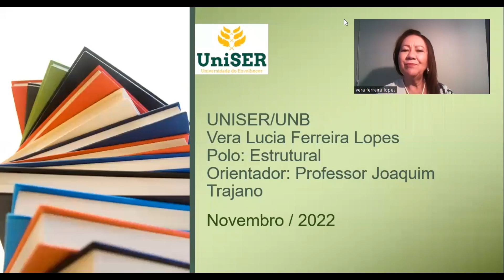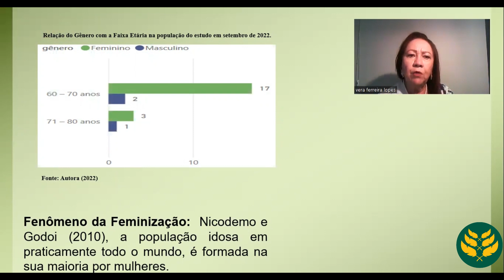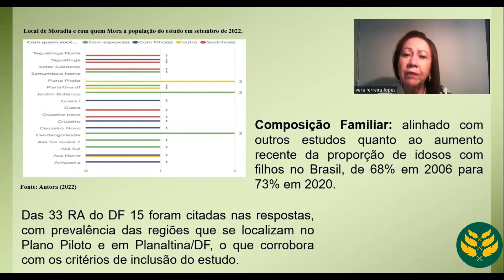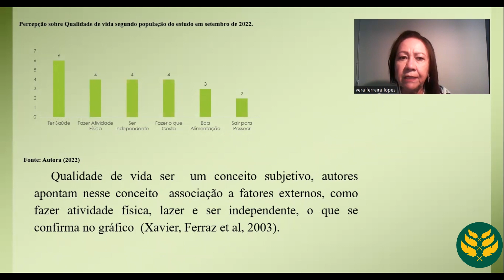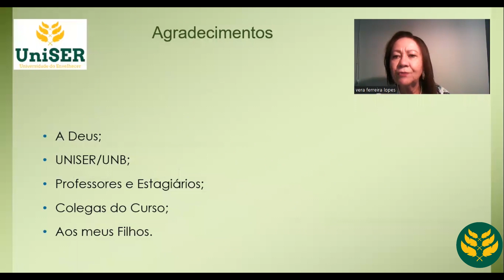TCC Vera Lúcia Ferreira Lopes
Webinário Caminho dos Pássaros
Dia 2 - 22/11/2022
Título - A velhice e os diferentes atores sociais
Autora - Vera Lúcia Ferreira Lopes
Orientador - Joaquim Trajano